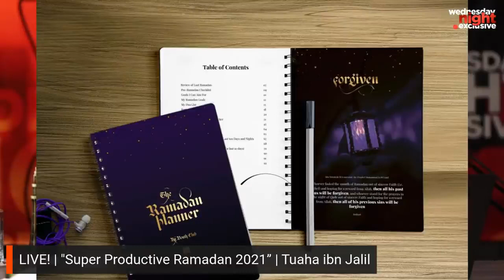Super Productive Ramadan Tuaha Ibn Jalil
Super Productive Ramadan